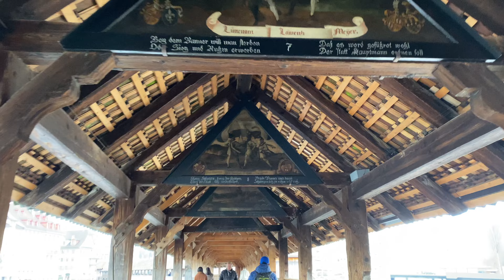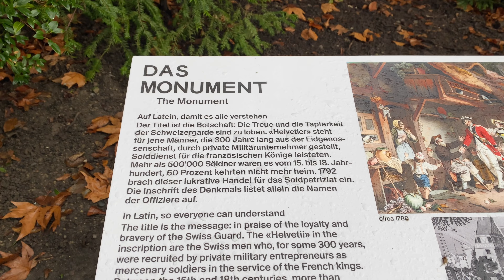LUCERNE SWITZERLAND 4K | LUZERN WALKING TOUR 4K | LUCERN SWITZERLAND CITY TOUR 4K